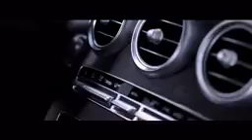Obinasom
a song written and sang by a popular Nigerian lady
full of God's spirit in the music